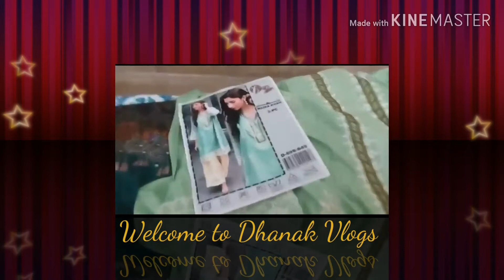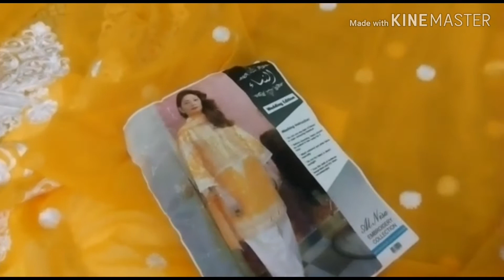Winter shopping haul ||winter collection|| meri sardio ki tyaari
Winter clothes
Casual wear
Formal wear
Chitchat
Urdu vlogs
Ideas
Tips